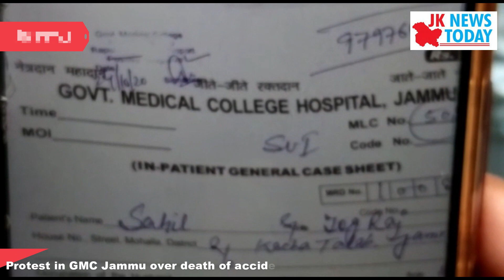JK News Today | Protest in GMC Jammu over death of accident victim’s confusion on Corona test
JK News Today | Protest in GMC Jammu over death of accident victim’s confusion on Corona test @JKNewsToday